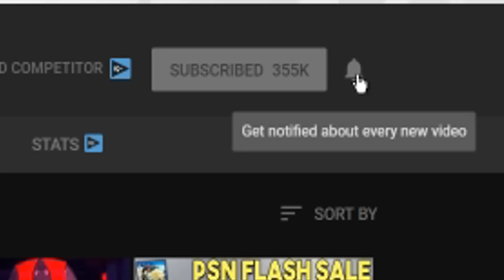MORE PLAYSTATION EXCLUSIVES COMING - SONY ACQUIRING STUDIOS?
Checkout the New Channel here!

Sources-
00:47 - PlayStation to Acquire More 1st Party Studios

05:47 - Ubisoft Planning on More Crossplay for the Future

07:40 - Dauntless Free Haunted Shadows Update